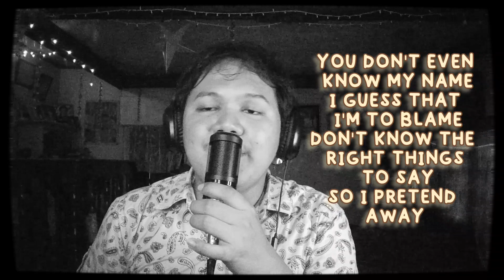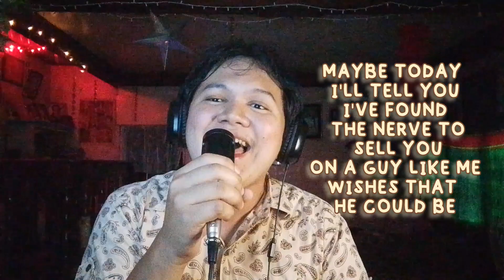RIGHT BEFORE YOUR EYES (America cover) #2024